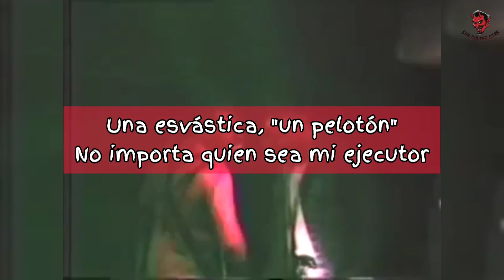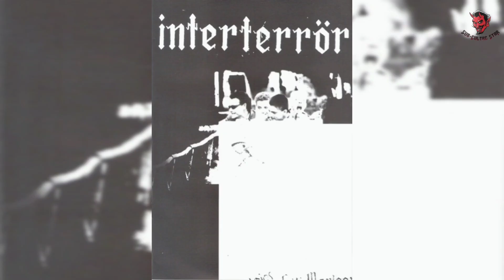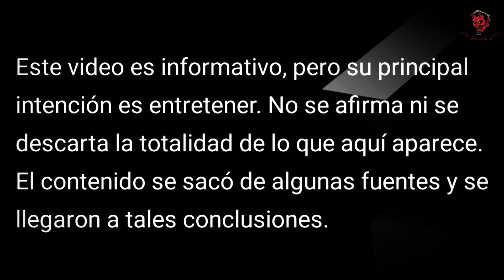La Historia de INTERTERROR "los chicos de Lili Marleen"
Interterror surge en Valencia, conformada por cuatro jóvenes que lo único que les importaba era su punk y las ideas derivadas del mismo.

SUB-CULTURE STAR